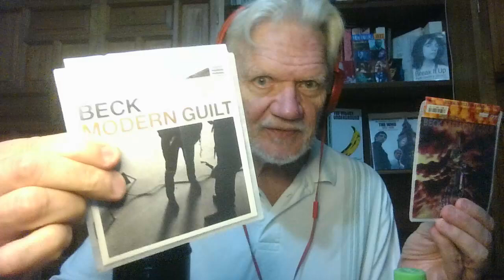133 Favorite Artists #128